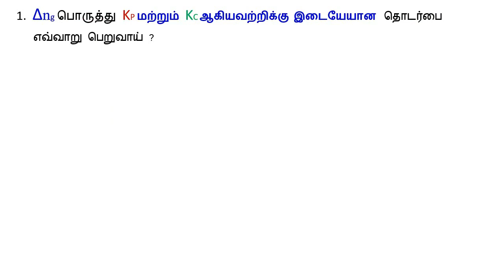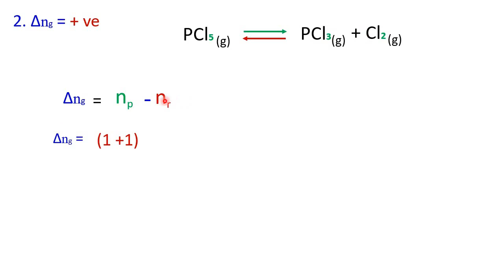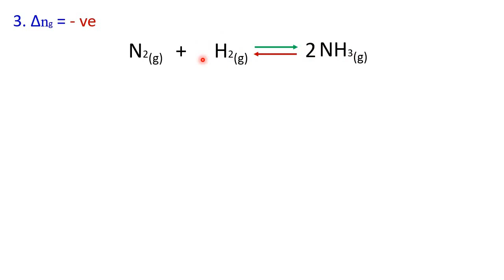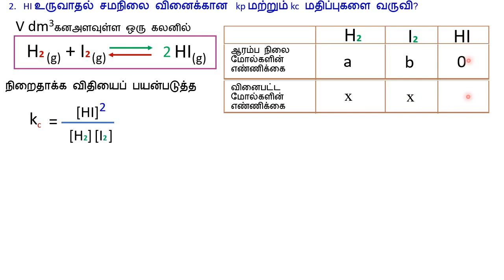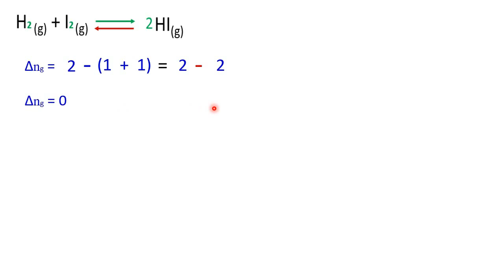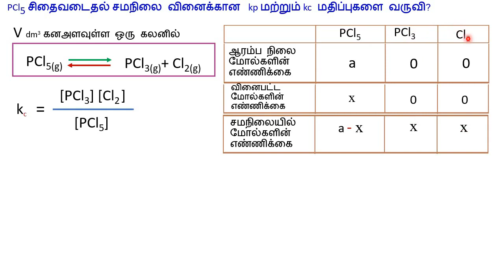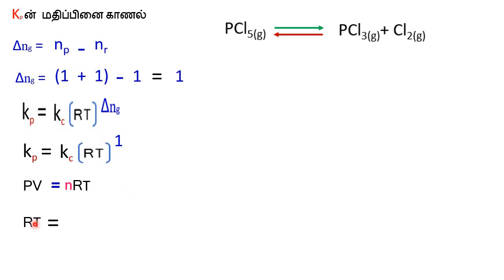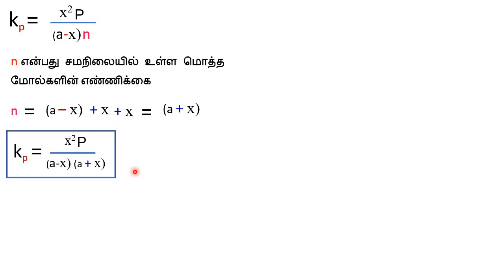11வேதியியல்|அலகு 8|HI உருவாதல்|PCl5 சிதைவடைதல் சமநிலை வினைக்கான kp & kc மதிப்பு வருவி?P.M.SREEDHAR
11வேதியியல்|அலகு 8
இயற் மற்றும் வேதிச் சமநிலை
1.  Δng  பொருத்து  KP மற்றும் KC ஆகியவற்றிக்கு இடையேயான  தொடர்பை  எவ்வாறு பெறுவாய் ?
2. HI உருவாதல் சமநிலை வினைக்கான  kp மற்றும் kc மதிப்புகளை வருவி?
3. PCl5 சிதைவடைதல் சமநிலை வினைக்கான  kp மற்றும் kc மதிப்புகளை வருவி?

TN STATE SYLLABUS,
P.M.SREEDHAR,
P.G.T-CHEMISTRY